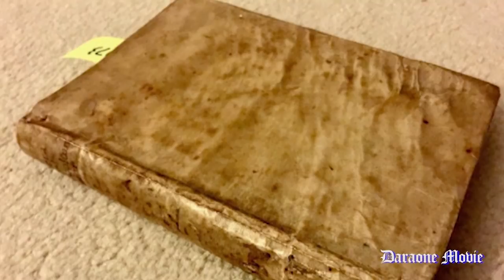រឿង សៀវភៅពិឃាត (វានឹងសម្លាប់គ្រប់គ្នាដែលបានអាន)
រឿង  សៀវភៅពិឃាត
ដកស្រង់ចេញពី វេបរឿងខ្មោច
 រឿងនិយាយទាក់ទងនឹងសៀវភៅបុរាណមួយក្បាលដែលមានអាយុកាលរាប់រយឆ្នាំមកហើយហើយក៏មានបណ្ដាសានៅក្នុងហ្នឹងដែរ នរណាម្នាក់ដែលបានអានវានឹងទទួលបានសេចក្តីស្លាប់យ៉ាងសាហាវព្រៃផ្សៃ
►ឧបត្ថម្ភដោយក្រុមហ៊ុន◄   💎 MADAM DC skin care 💎

លក់ផលិតផលថែរក្សាសម្រស់ក្មេងជាងវយ័

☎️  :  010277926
►ទាក់ទងព័ត៌មានបន្ថែមនៅ◄

ខ្ញុំបាទម្ចាស់ channel Daraone movie  សូមអរគុណអ្នកទាំងអស់គ្នាដែលបានចូលមកទស្សនាហើយក៏សូមអភ័យទោសនូវអ្វីដែលនិយាយទៅខុសឆ្គងឬមិនសមរម្យ Video ធ្វើឡើងដើម្បីកំសាន្តតែប៉ុណ្ណោះបើសិនជាអ្នកទាំងអស់គ្នាចូលចិត្តកុំភ្លេចជួយចុច subscribers ចុច Like និងជួយចុច  share ឱ្យខ្ញុំម្នាក់មួយ ដើម្បីខ្ញុំមានកម្លាំងចិត្តធ្វើ Video បន្តទៀត សូមអរគុណ 🙏🙏🙏🥰🥰🥰